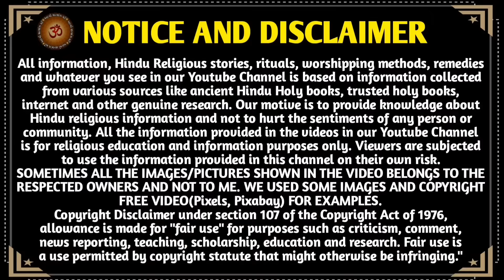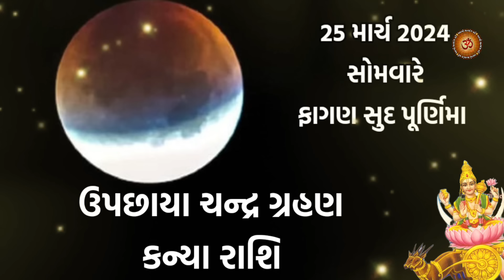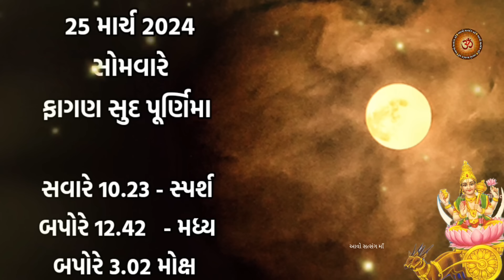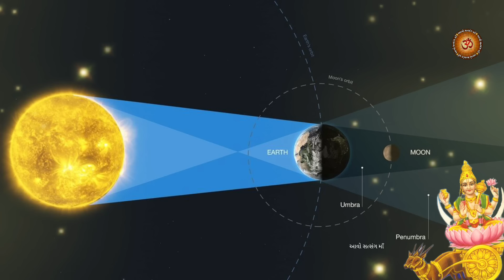હોળી / પૂર્ણિમા ક્યારે છે ? જાણો હોલિકા દહન મુહૂર્ત, ચંદ્ર ગ્રહણ સમય | Holi 2024 | Holikadahan 2024